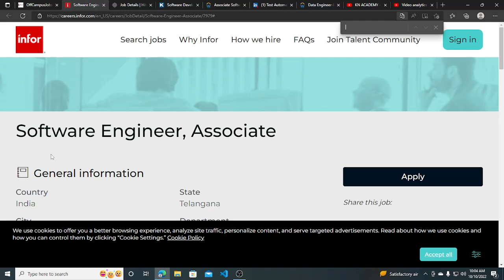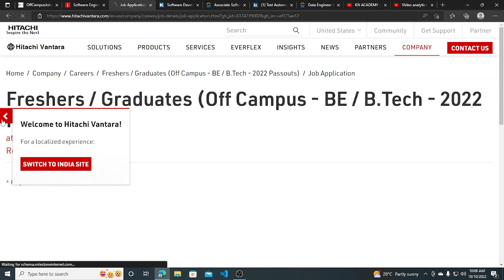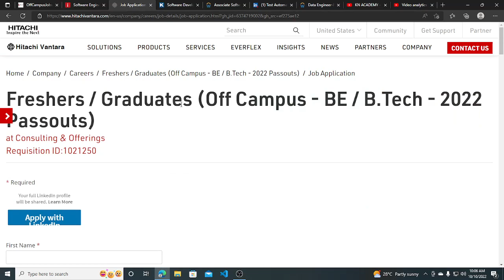OFF Campus Hiring Drive | 2020 | 2021 | 2022 Batch Hiring | Latest Job Drive | New Job Update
Apply

Description Videos

jobs freshers
fresher hiring
freshers hiring
Hiring freshers
STEP internship
product company
full time job
2023 Batch Hiring
2023 Hiring
Off campus job 2023
2023 Batch Jobs
summer internship
off campus
freshers hiring
Hiring freshers
STEP internship
product company